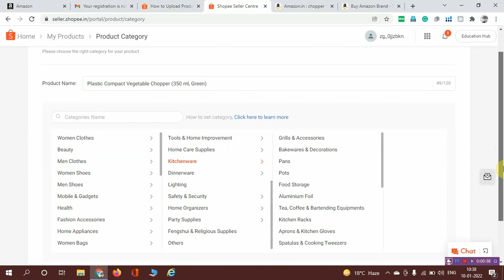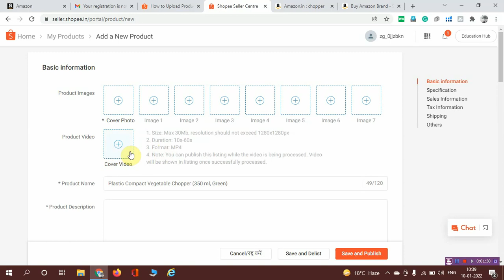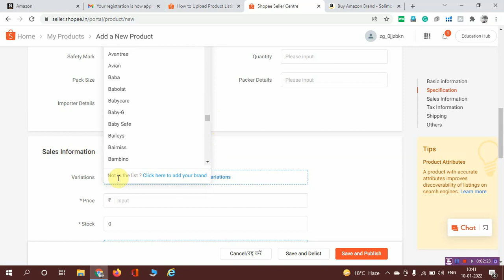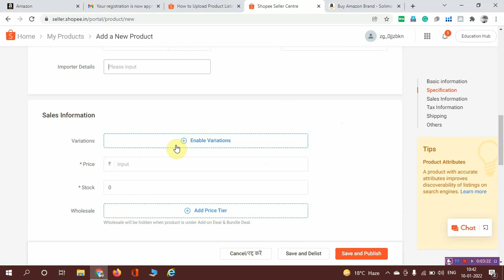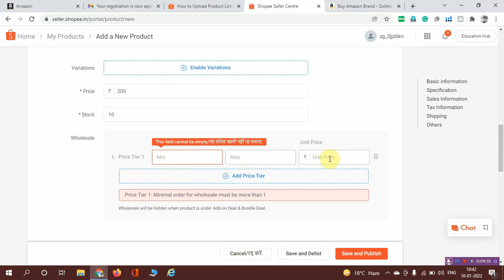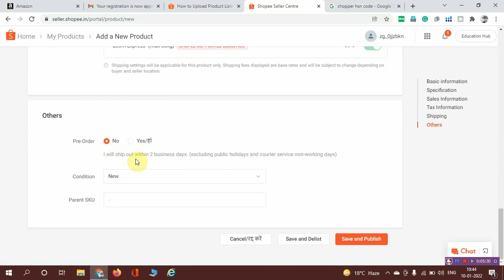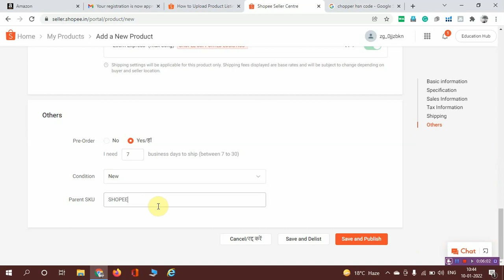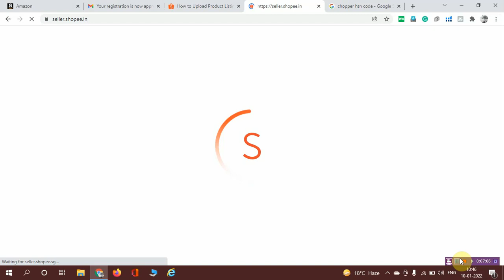How to list or add products on Shopee| Products Listing on Shopee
Hello friend's
hello friends in this video we will cover how you can add product on shopee trends in this video I am step-by-step showing you how you add product on shopee seller panel friends if you are trying to sell product on Shoppe you need to upload and update listing on shopee trends in this video I am deeply cover how you can add product on Shoppe how to upload image on Shoppe how to find category for listing on Shoppe brand approval on Shoppe these are the topic that I covered in this video and I also listed a product on Shoppe and you see how you can also list your product on shopping

Registration Link =